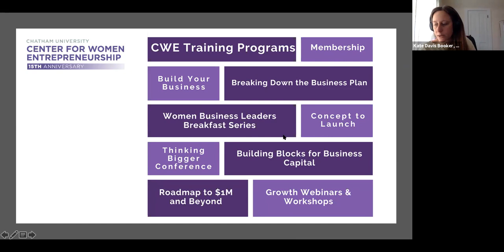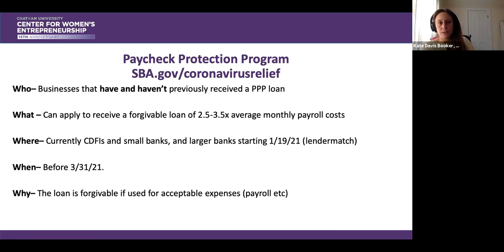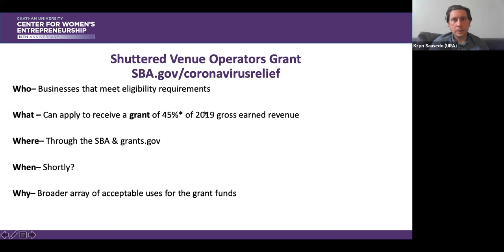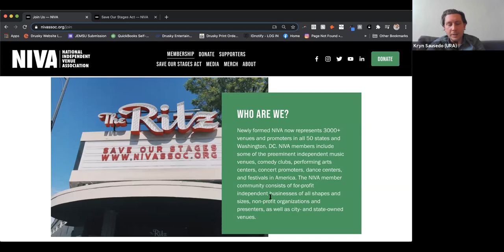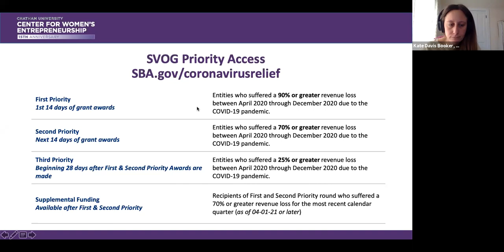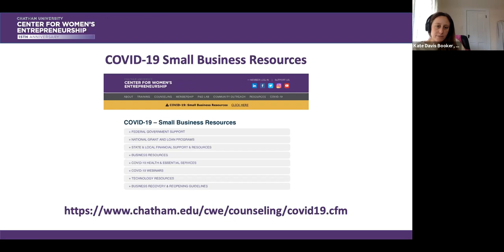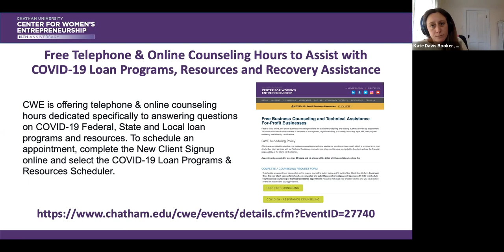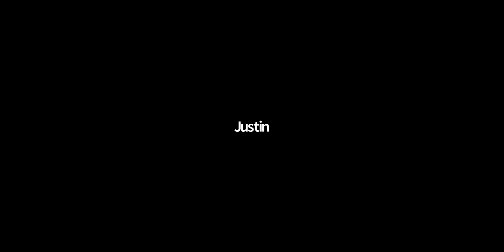Save Our Stages Webinar (January 15, 2021)